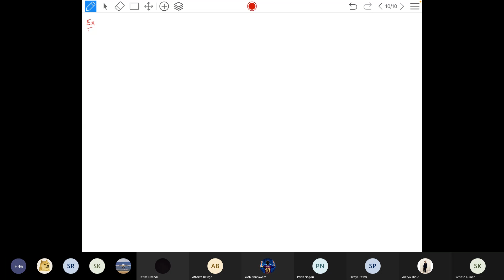Electrostatics Lecture# 8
Gauss Law of Electrostatics